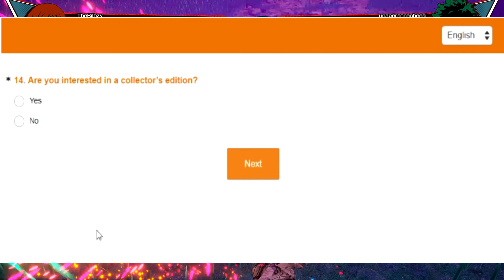WE NEED THESE FEATURES IN My Hero ONE'S JUSTICE TWO!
My Hero One's Justice was an impressive first step for the series, but I think most of us were left wanting a bit more. Today's video topic is going to about that "more", what exactly do you want to see in the next title?

to connect on Twitter!

If you liked that, I've got plenty of content on the channel to check out. some similar stuff, some stuff completely different have a browse. -